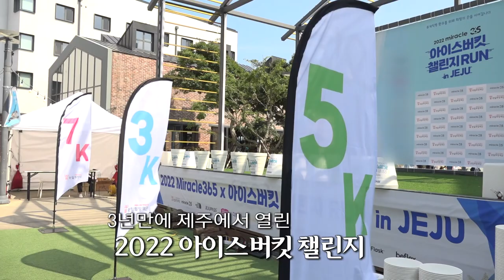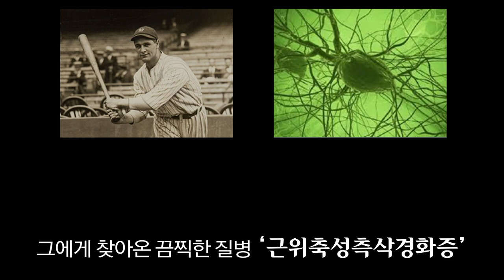[타임라인]2022 제주 아이스버킷 챌린지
루게릭 환우를 위한 2022 아이스버킷 챌린지가
3년만에 제주에서 열렸습니다
얼음물을 뒤집어 쓰는 순간, 짜릿하고 경직되는 몸을 통해
조금이나 환우의 고통을 느낄 수 있는 챌린지입니다

루게릭 환우 요양센터 건립을 위해 모인 사람들
그 현장, 함께 보시죠